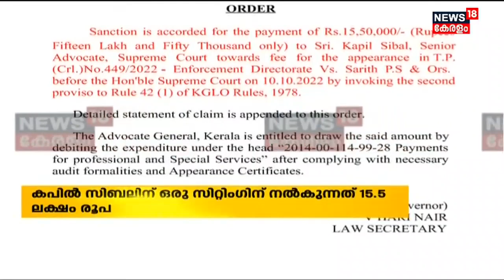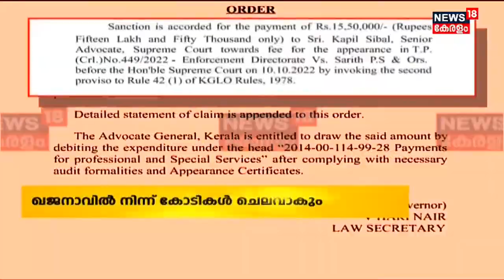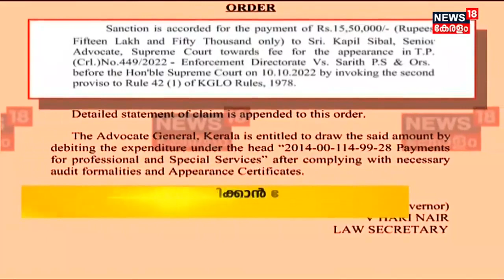Gold Smuggling Case | കേസിൽ ഒരു തവണ ഹാജരാകുന്നതിന് Kapil Sibalന് സർക്കാർ 15.5 ലക്ഷം രൂപ നൽകും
Gold Smuggling Case : സ്വര്‍ണക്കടത്ത് കേസിൽ ഒരു തവണ ഹാജരാകുന്നതിന് Kapil Sibalന് സർക്കാർ 15.5 ലക്ഷം രൂപ നൽകും. കേസിന്റെ വിചാരണ ബെംഗളൂരുവിലേക്ക് മാറ്റണമെന്ന് ആവശ്യപ്പെട്ട് ED നല്‍കിയ ട്രാന്‍സ്ഫര്‍ ഹര്‍ജിയില്‍ Kapil Sibalന്  നല്‍കുന്ന ഫീസാണിത്.

About the Channel:
News18 Kerala is the Malayalam language YouTube News Channel of Network18 which delivers News from within the nation and worldwide about politics, current affairs, breaking news, sports, health, education and much more. | n18_Ad_Present